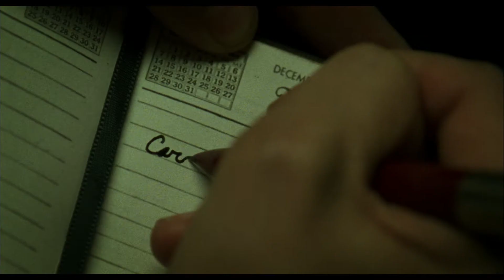Carol trailer VOST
Carol
Release date/sortie: 20 november 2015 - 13 janvier 2016
Director/réalisateur: Todd Haynes
Casting: Cate Blanchett, Rooney Mara, Kyler Chandler & Sarah Paulson

Synopsis:
Set in 1950s New York, a department-store clerk who dreams of a better life falls for an older, married woman.

Dans le New York des années 1950, Therese, jeune employée d’un grand magasin de Manhattan, fait la connaissance d’une cliente distinguée, Carol, femme séduisante, prisonnière d'un mariage peu heureux. À l’étincelle de la première rencontre succède rapidement un sentiment plus profond. Les deux femmes se retrouvent bientôt prises au piège entre les conventions et leur attirance mutuelle.